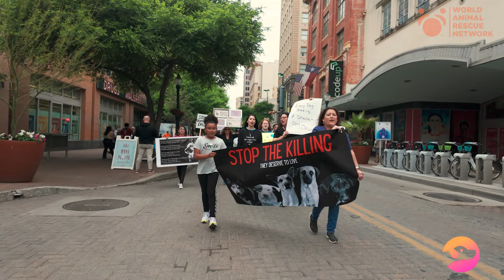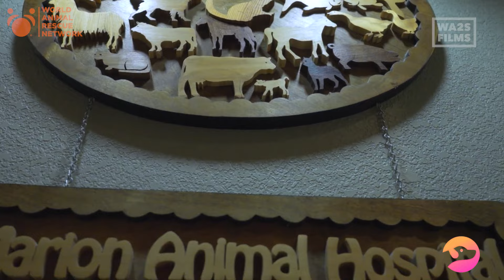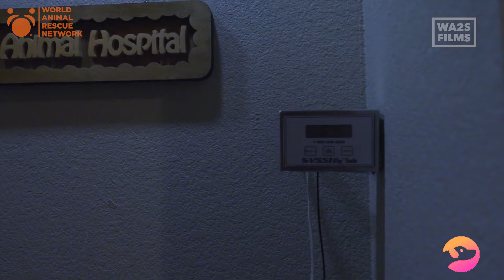What Happens when We take Puppies From Nursing Mama Dog?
Join the Official  @dogrescuetv  Channel to help more dogs:
We Took Puppies From Nursing Mama Dog on Easter & Then Took Mama During a Stray Dog Rescue

Traci Bell traps dogs for many San Antonio rescues.  Today she has been called out to trap 4 young dogs.  Once the dogs are secured they're taken to God's Dog Rescue in Von Ormy, Texas where you can adopt one or many.

+ Puppies Rescued from Under Bombed Out Trailer while 20 Thousand Dogs on San Antonio Streets

Help Dog Rescue TV & the World Animal Awareness Society save thousands of at risk dogs around the world.

 Dog Rescue TV & WA2S Films
WA2S Films & World Animal Awareness Society